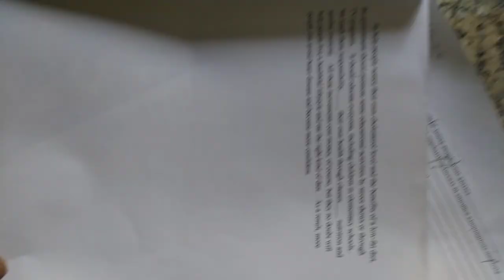VID#高中英文試題 含答 130，中華民國九十年代教育資源#分享#HKS#HKHS